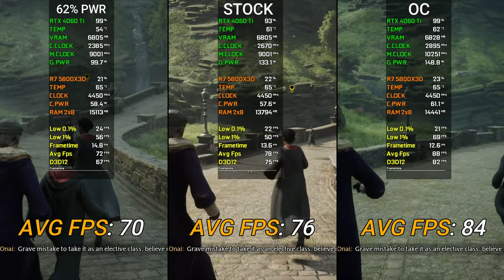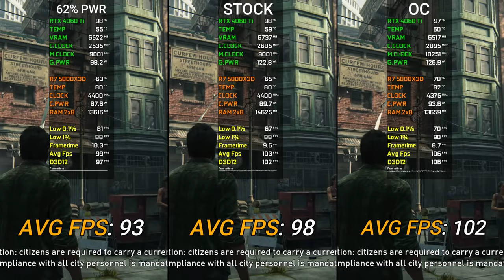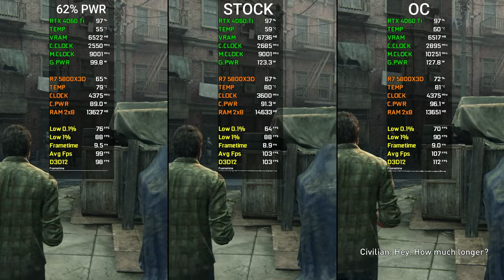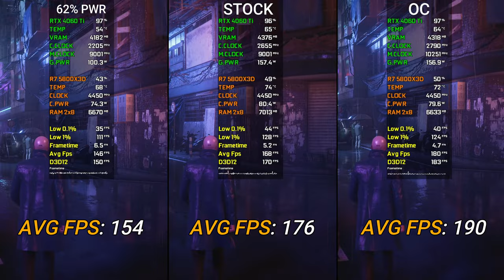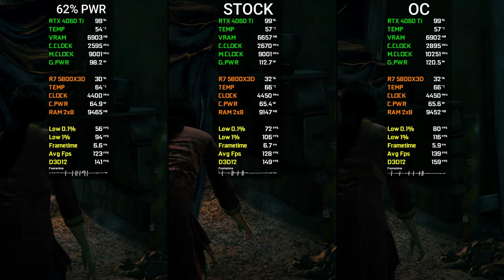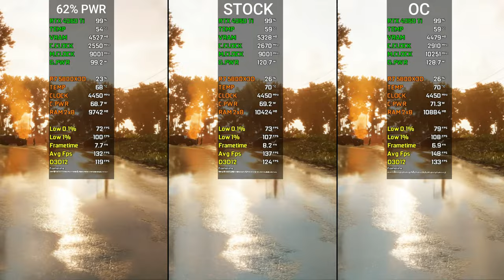GeForce RTX 4060 Ti 8GB | 62% Power Limit vs Stock vs OC | Test In 10 Games at 1080p | 2023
● 00:00 Intro
● 00:13 MSI AfterBurner Settings
● 00:26 Warzone 2
● 01:34 Hogwarts Legacy
● 02:33 Resident Evil 4 Remake
● 03:20 The Last of Us
● 04:56 Hitman 3
● 05:48 Cyberpunk 2077
● 07:05 Uncharted LOTC
● 07:53 Red Dead Redemption 2
● 09:12 Far Cry 6
● 10:07 A Plague Tale Requiem

● PC SPECIFICATION
● CPU: AMD Ryzen 7 5800X3D
● Cooler: MasterAir MA410P CPU Air Cooler
● Casing: Cooler Master MasterBox MB511 ARGB Mid-Tower Case
● GPU: PNY RTX 4060 Ti VERTO 8GB
● MOBO: TUF GAMING B550M-PLUS (WI-FI)
● RAM: VENGEANCE® RGB PRO 16GB (2 x 8GB) DDR4 3600MHz C18
● PSU: DeepCool DQ850-M-V2L 850W
● OS: Windows 10 Pro 21H2 64 bit
● SSD: Samsung 850 EVO 250GB
● HDD: SEAGATE ST2000DM006 2TB

● Rebar is turned on